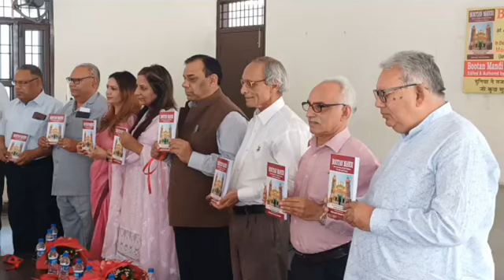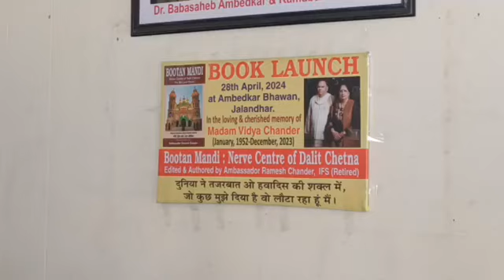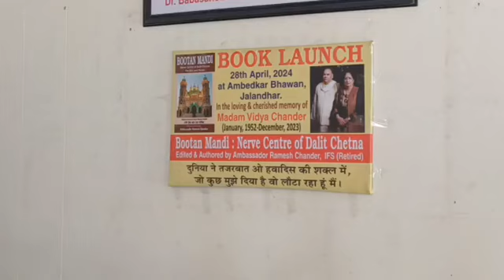BOOK LOUNCH.IN THE LOVING & CHERISHED MEMORY OF MADAM VIDYA CHANDER, BUTA MANDI. NERVE DALIT ਚੇਤਨਾ